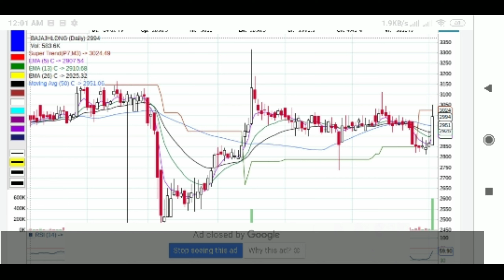Top intraday buy call for 5th Feb 2019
Intraday buying by EMA strategy. It's not for actual buying purpose. It's only for paper trading for practice.
Intraday ke liye stocks kaise select karein.
ShareMarketTools and screeners